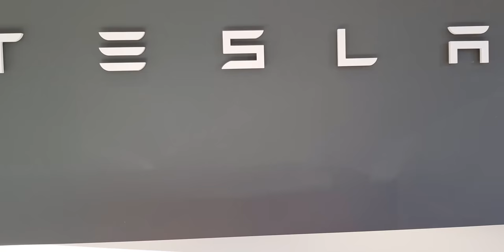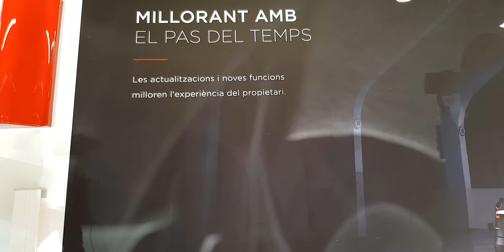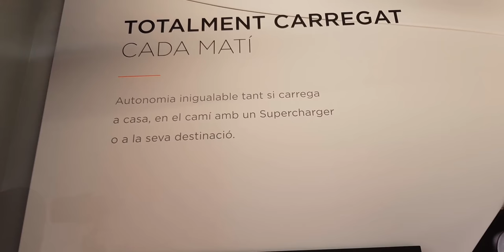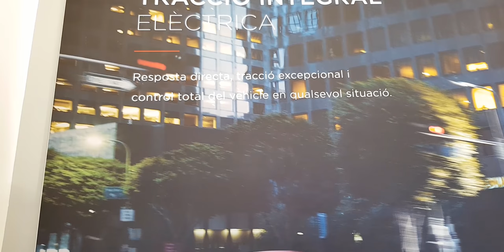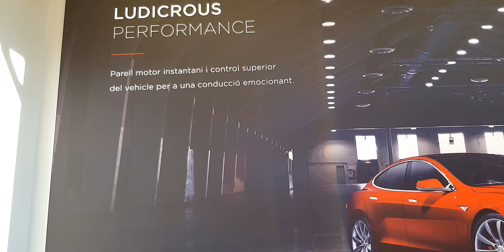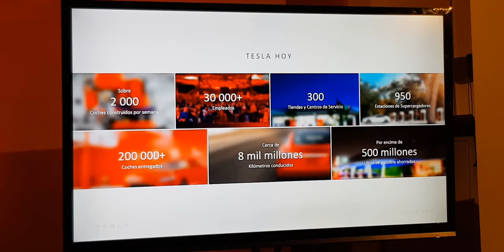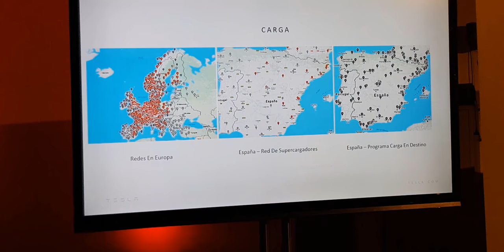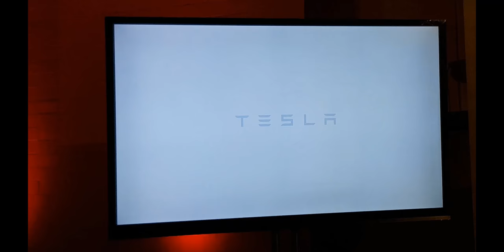Pop-Up TESLA en España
eCooltra

-Oferta: 20 minutos gratis ingresando el código "WEB20" (el usuario debe registrarse antes)
Muévete por tu ciudad en scooter a un precio increíble. Paga solo por los minutos de uso y olvídate de todo lo demás (seguro, batería, dos cascos y mantenimiento, está todo incluido).

En el vídeo se muestra el interior del concesionario de Tesla de Barcelona.

MÁS QUE ELÉCTRICOS ES EL PRESENTE……

El año del coche Eléctrico en España será 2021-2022……

¡Hola! Estoy usando la App TuLotero para comprar Lotería.
Si te registras y usas mi código 71214272 te regalan 1€.